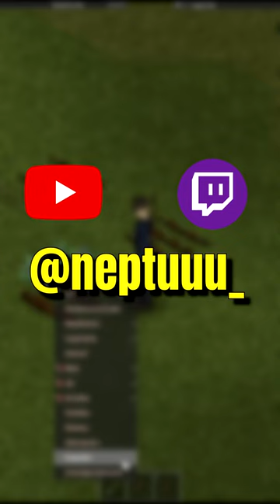CONSEJOS para PROJECT ZOMBOID Parte 3: AGRICULTURA